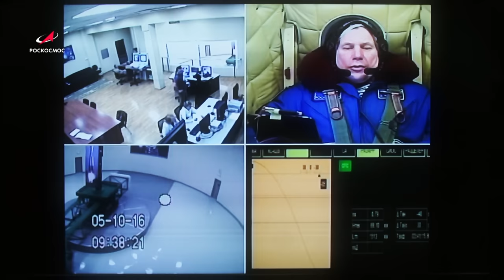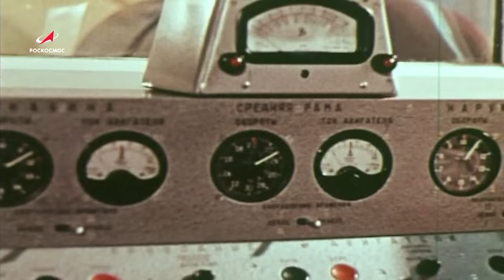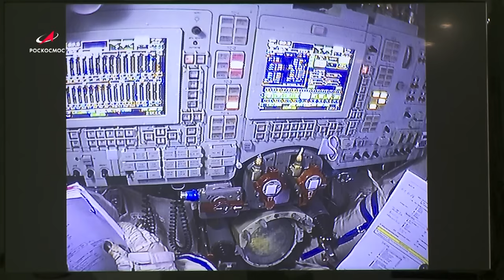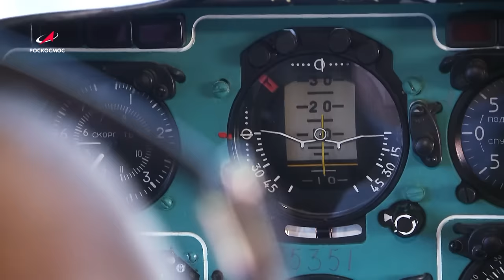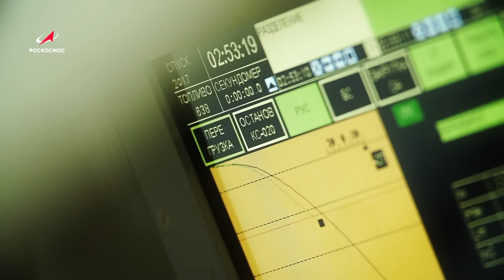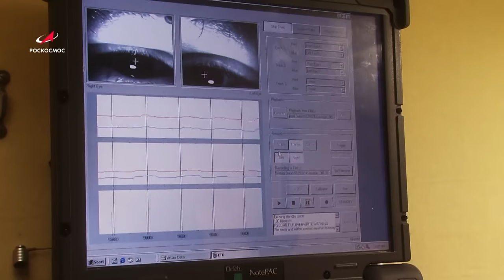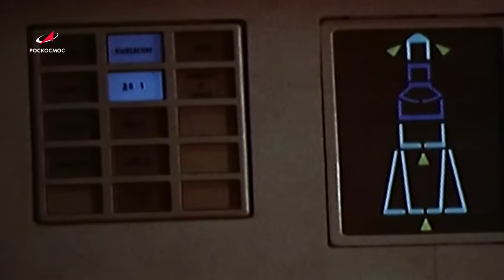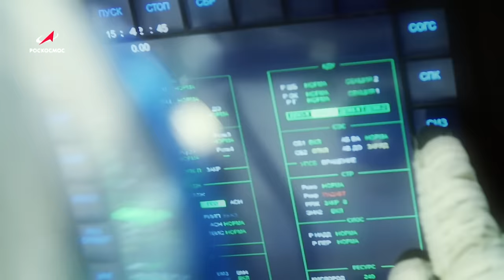СОЗДАТЬ КОСМОНАВТА. Документальный фильм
«Создать космонавта» — совместный документальный проект Центра подготовки космонавтов и телестудии Роскосмоса, созданный к юбилею ЦПК и отряда космонавтов!

В 45 минутах — кинохроника ЦПК от самого начала большого космического пути до сегодняшнего дня. Шестидесятилетняя история Центра, переплетенная с судьбами покорителей космоса, уникальная система подготовки, действующие и будущие космонавты с их планами по освоению дальнего космического пространства — интересно, эмоционально и познавательно в документальном фильме «Создать космонавта».

Премьера фильма состоялась 12 апреля 2020 года телеканале ОТР.